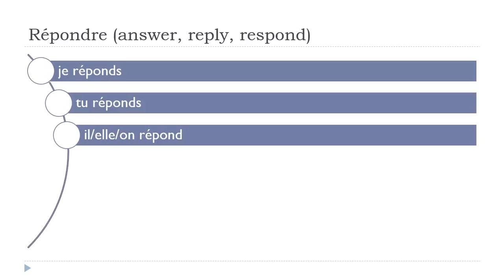Ucam Francuski = Répondre # Indicatif Présent